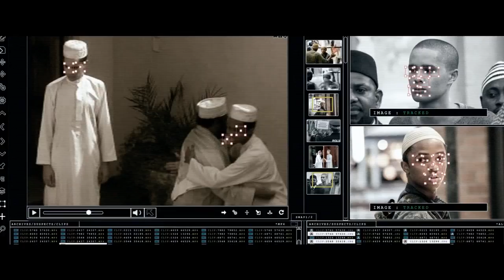Eye In The Sky Trailer #1 - Aaron Paul, Helen Mirren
A military officer in command of a drone operation to capture terrorists in Kenya sees her mission escalate from "capture" to "kill" just as a nine-year old girl enters the kill zone.

Director: Gavin Hood
Writer: Guy Hibbert
Stars: Helen Mirren, Aaron Paul, Alan Rickman, Barked Abdi